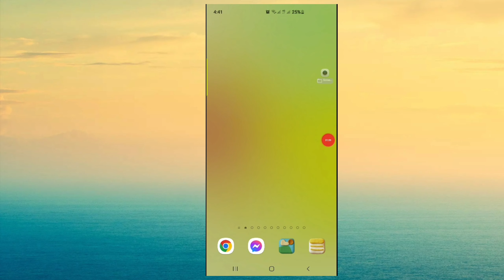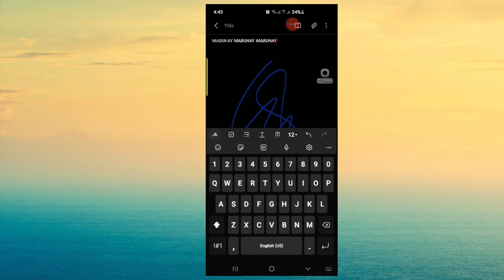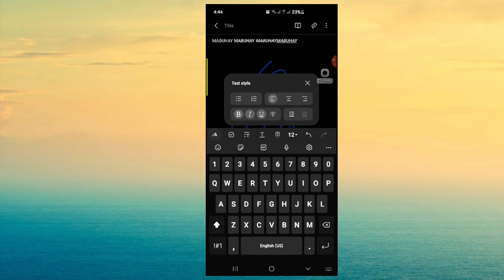Samsung S10 Plus/Samsung Notes- location to change your text style/quick tutorial- So easy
new tutorial to those students out there!